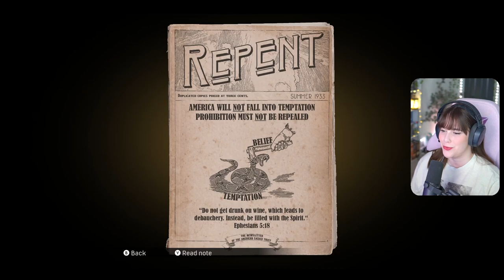Visiting Rich People | MAFIA: DEFINITIVE EDITION | Ep 7 | Let's Play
Plus "A Great Deal"! First playthrough of Mafia 1! Thank you for being here :)